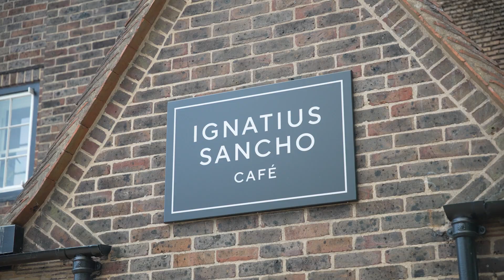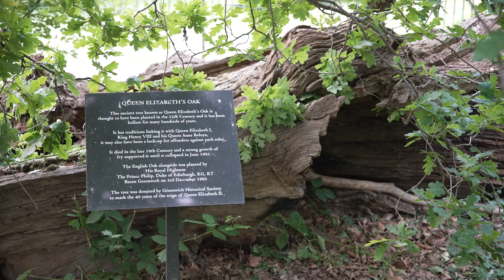Discover Greenwich Park, one of London's Royal Parks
Welcome to Greenwich Park, one of London's most iconic green spaces.

Discover the park’s most popular spot, at the top of its highest hill. From here, admire sweeping views over London’s skyline. Sitting in the middle of the park is the world-famous Royal Observatory, where the Greenwich Prime Meridian begins. Whether you're a nature lover, history buff, or simply seeking a peaceful escape, Greenwich Park is a must-visit destination.

The Royal Parks help Create Spaces for Life, find out more